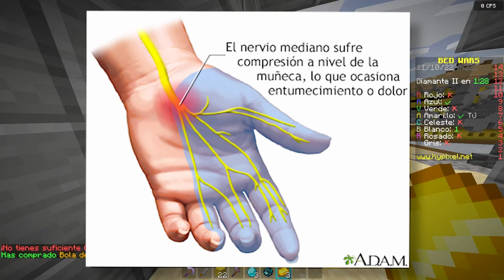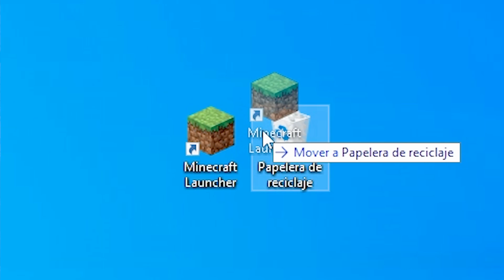La Historia Del PVP de Minecraft